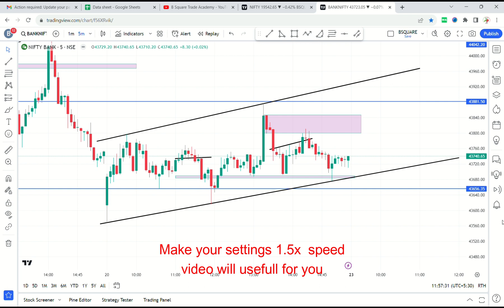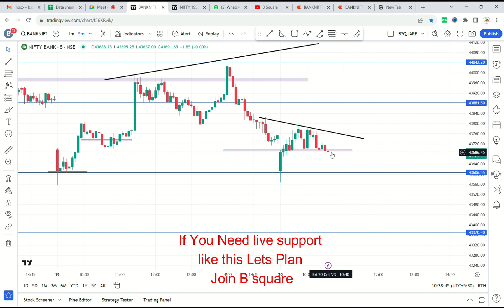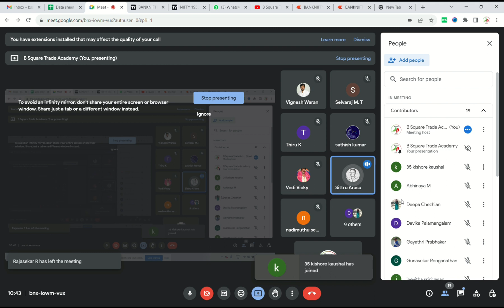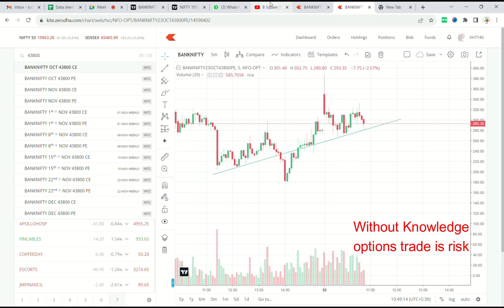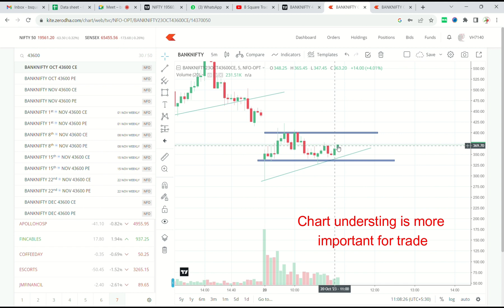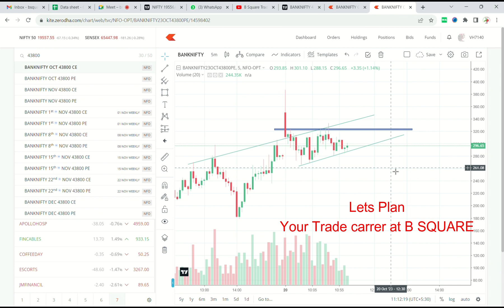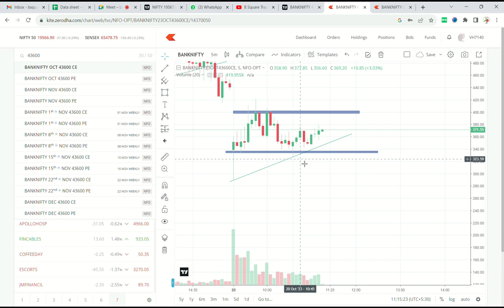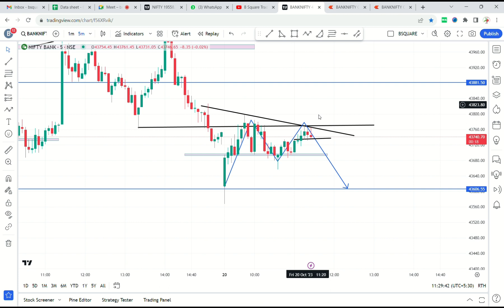LIVE OPTIONS TRADE செய்யும் முறைகள் ?? TRICKS AT OPTIONS TRADE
B SQUARE TRADE ACADEMY is One of the best academy
The world’s most popular Price Action Share Market Training Academy in Chennai.

Price action traders believe that all the necessary information to make trading decisions can be found in the price itself, including supply and demand dynamics, market sentiment, and other factors that influence price movement
Belief yourself Price Action is one of the best trading.

B Square Trade Academy is a leading Price Action share market institution dedicated to empowering individuals and organizations through high-quality training Trade programs. Our academy is committed to fostering personal and professional Trade development by providing cutting-edge courses and workshops in various disciplines.

Three Type of Price action Training we will conducted.
Basic Price Action classes
Advance Technical Analysis
Advance Trendline Analysis.

We are located Vadapalani chennai.